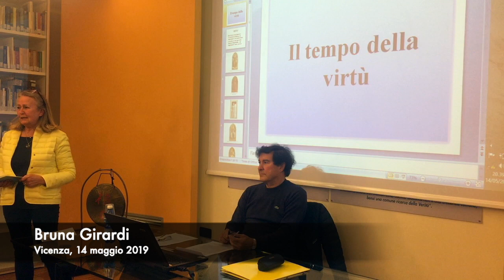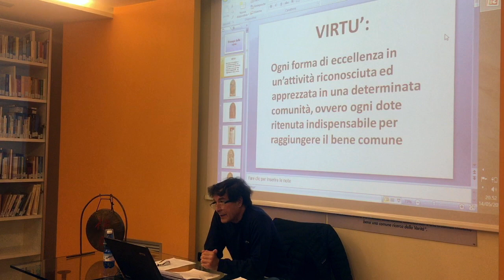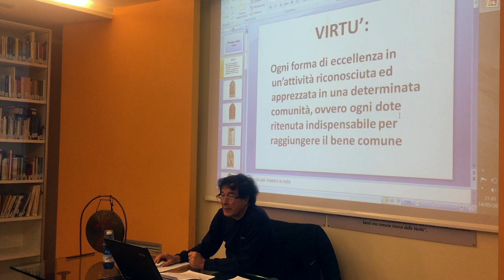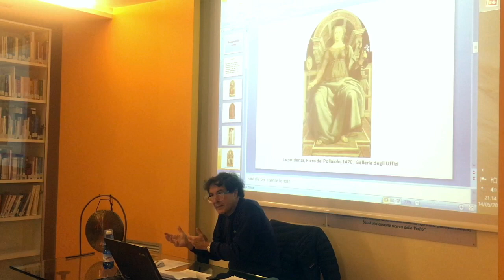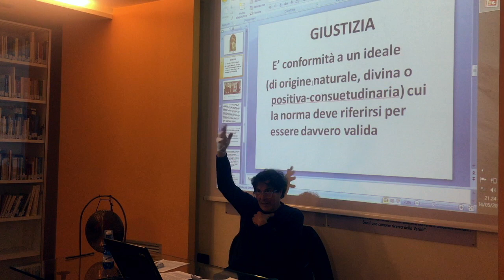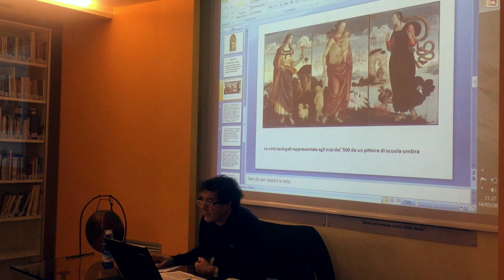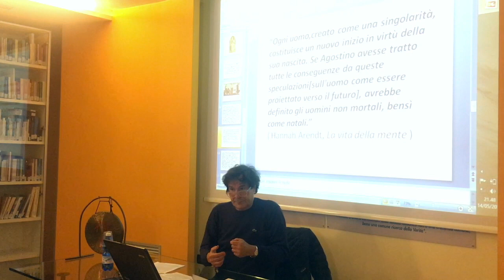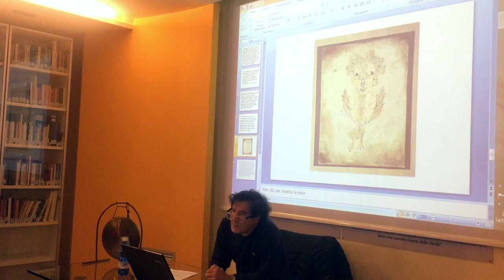IL TEMPO DELLA VIRTÙ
Relatore: prof. Vittorio Pontello, vicentino, laureato in Filosofia all'Università di Padova, ha insegnato nei Licei Quadri e Fogazzaro; è collaboratore del Centro Studi Rezzara e dell'Associazione Auser; ha tenuto conferenze per conto di ARCI Servizio Civile/Follia organizzata e corsi su commissione dello Spritz letterario di Vicenza; è autore di interventi, saggi e articoli su varie pubblicazioni di carattere filosofico, sociologico e letterario.
Conferenza del 14 maggio 2019